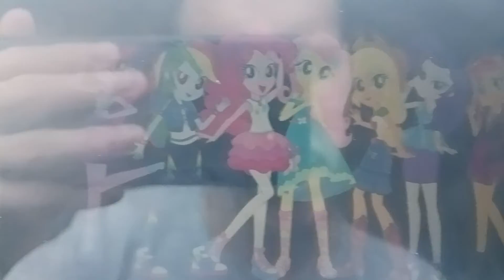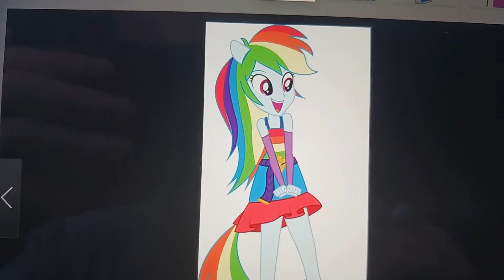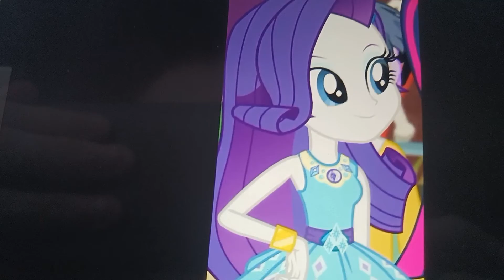all about the equestria girls part 1